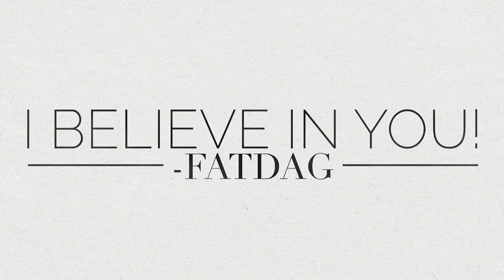FD103 - The Why, A Binge, Some Food Pushers and 10%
Episode 103 - The Why, A Binge, Some Food Pushers and 10%

 BLUF: &nbsp;Notice the trend there, if you start with your “why”, the stuff in the middle is just part of the journey! &nbsp;

 &nbsp;

 &nbsp;

 Listen on the Free WhysAdvice App!

 Apple | Android

 &nbsp;

 FatDag Accountability:

 Weight: Visit FatDag.com

 &nbsp;

 4000 W. 106th St. Ste 125-347

 &nbsp;

  Jessica, Warren MI @jessicahealthy4life - Binge Eating Julie, Napanee IN - The Food Pushers! Karen, GA -40.9 - The event is “Life” Becky - 10% Mark, St. Paul MN @laffingbuddah - 10%  &nbsp;

 &nbsp;